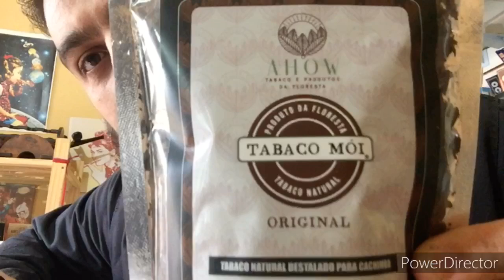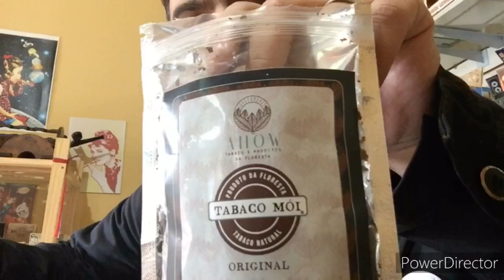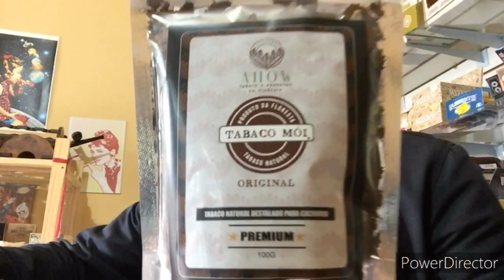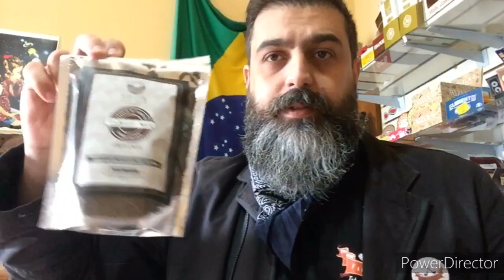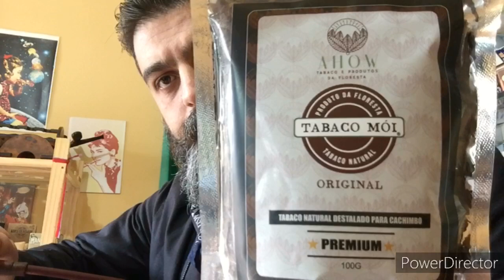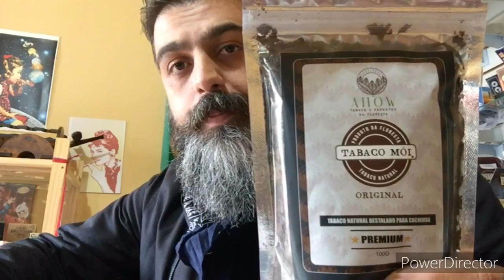Tabaco Mói -AHOW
Falamos hj um pouco sobre o tabaco Mói da AHOW